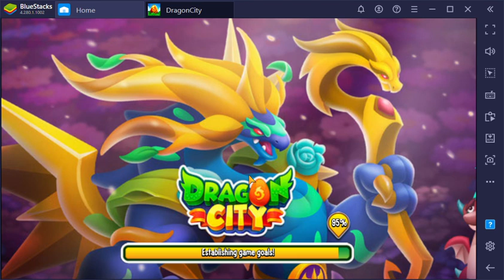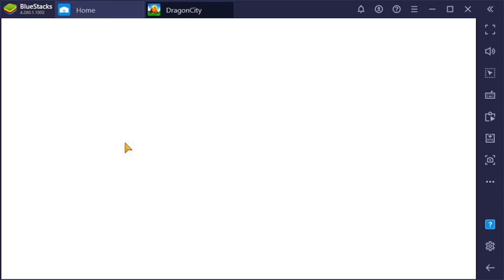...Dragon City finally max chest.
... ... ... sucks to see that butterfly just popping up everywhere that is the reason why i am not claming my reward in battle arena i am even thinking of leaving the puzzle event too and wait for the next puzzle event that comes to dragon city. because of that butterfly.